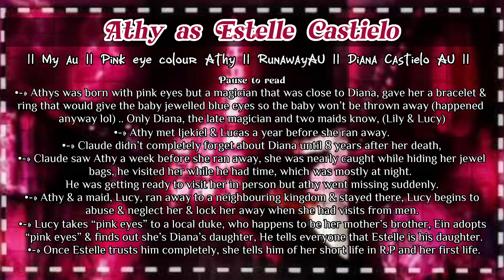Wmmap + 3 others react to Athy as Estelle (part.5/2) || my au || Harem-ish || runaway au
- I had so much more reactions and thoughts/talking for them but due to the first video being unable to export/edit, I had to redo everything so I couldn’t remember everything I wrote. I hope you don’t mind it much. It was meant to be released on Oct,31 but CapCut is always lagging and shutting off.

Full au description:
- Diana left her family and travelled through different kingdoms/empires to fulfil her dreams of becoming a famous dancer, she achieved her dream but before she could go back home, she met Claude, they fell in love and everything continues as in the manhwa.
- Diana knows there will be a 45-55% chance of her baby having her family’s eye colour or pink eyes so she contacts the magician that’s been assigned to take care of her, they get a ring and bracelet just in case the baby’s born without the jewel blue eyes, Diana dies shortly after giving birth, she named her child Athanasia & told Lily and Lucy to keep the bracelet on her and change it to the ring when she’s old enough.
- Diana, after Claude begged her to choose him, wrote a letter to Lily & asked her, if Claude doesn’t accept their daughter by their 5th Birthday to run away and find her family.
- Lily decides to follow through with Diana’s plan a bit early, she and the other maid, Lucy, got everything ready but Lily had to stay behind ti cover their tracks, she was going ti retire within a couple months but she unexpectedly got a punishment for not looking after Athy properly.
- Lucy eventually resents Athy, now called “pink eyes” after taking off the bracelet, bc she was a dukes daughter and now had to live as a commoner. She later on decided to take Pink eyes to a local duke, not knowing the ones she chose were Diana’s family.
- Ein adopts her and finds out she’s Diana’s daughter, he tells everyone that Estelle is his real daughter, not his adopted daughter or niece.
- Ein eventually finds out about her first life after she has a panic attack due to seeing rope (swing) on a tree, and about her short life in Obelia, how she only had Lily but sometimes Lucy as well and how she was left in a place meant for concubines.
- Ein silently vowed to protect her and make sure she doesn’t go through the same things again.

Made with:
CapCut
Gacha Club